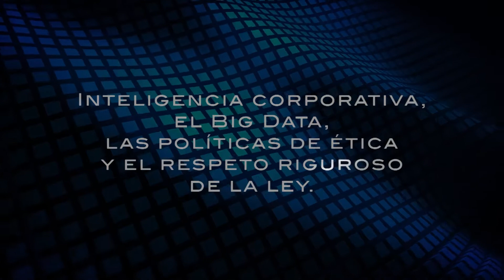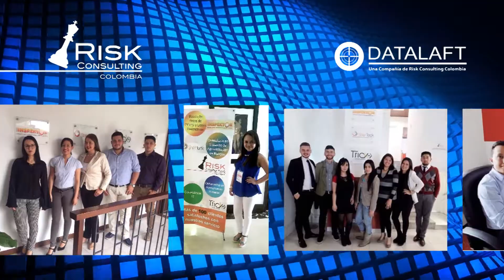video Risk Consulting Colombia